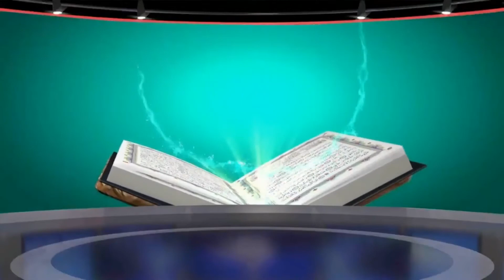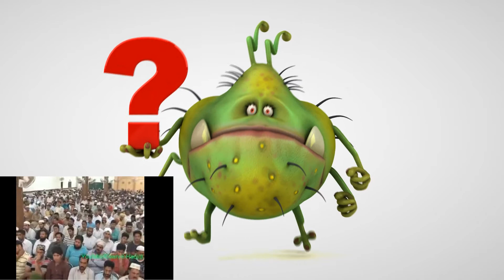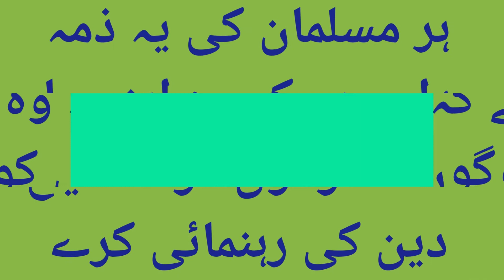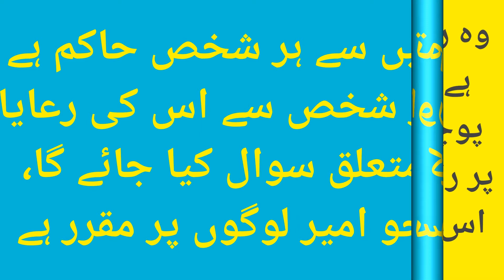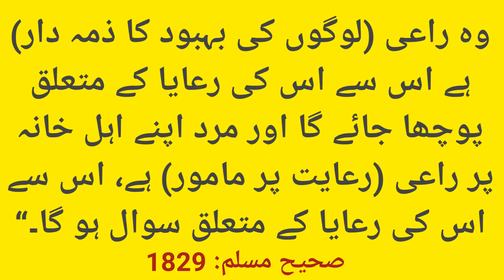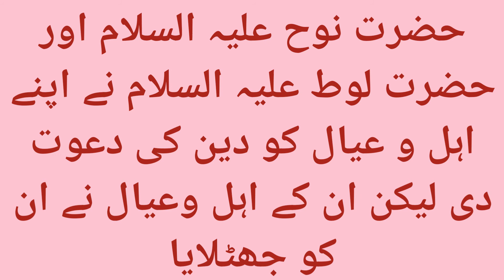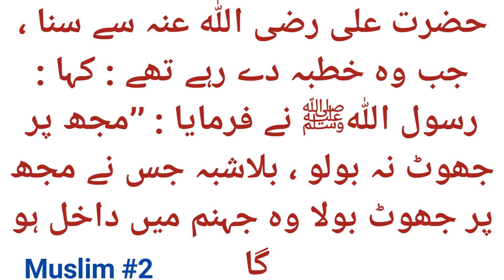Ek Aurat Char 4 Mardon ko Jahannam Me Le Jayegi Hadees || Mufti Shoaib Azam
کیا ایک عورت چار آدمیوں کو جہنم میں لے کے جائے گی